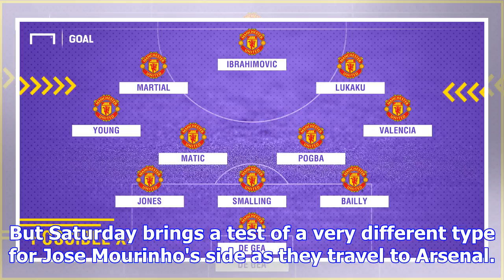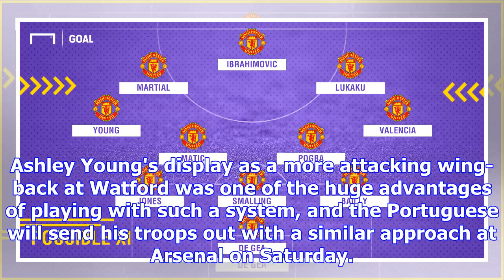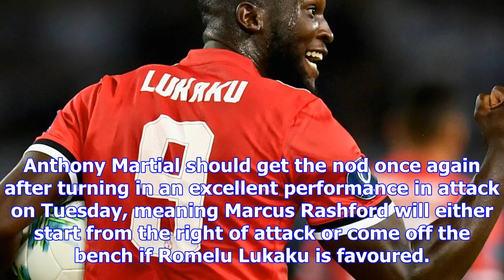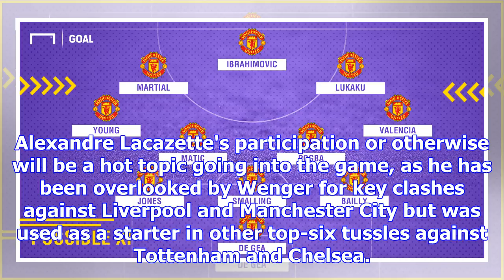Man utd team news: injuries, suspensions and line-up vs arsenal | goal.com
A couple of goals for Ashley Young, another strike for Anthony Martial and a wonderful solo effort t...